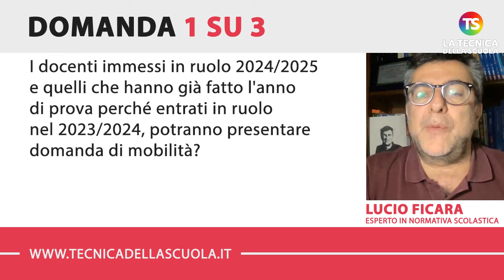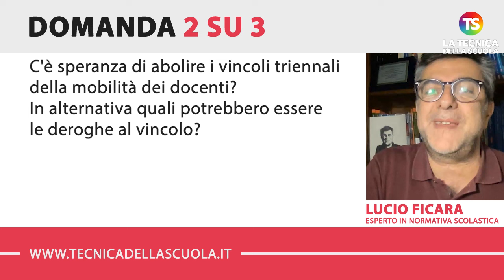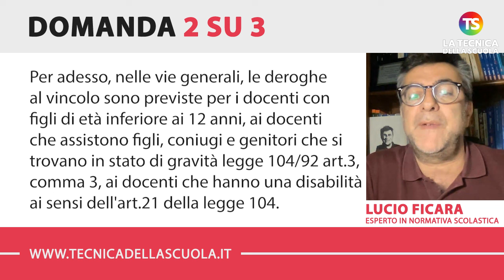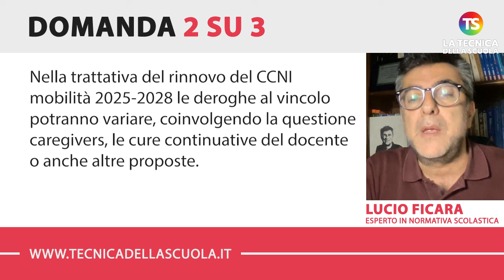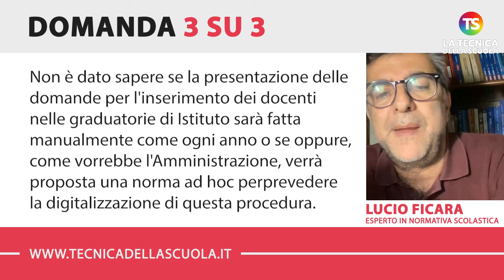Mobilità 2025/2026, quali saranno le nuove regole e quali le novità in vista?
docenti mobilità scuola Nell’appuntamento di oggi con la rubrica di consulenza scolastica, il prof. Lucio Ficara risponde ad alcune domande sulla Mobilità 2025/2026.

✅ (00:00) INTRODUZIONE

✅ (00:17) I docenti immessi in ruolo 2024/2025 e quelli che hanno già fatto l'anno di prova perché entrati in ruolo nel 2023/2024, potranno presentare domanda di mobilità?

✅ (01:57) C'è speranza di abolire i vincoli triennali della mobilità dei docenti? In alternativa quali potrebbero essere le deroghe al vincolo?

✅ (04:25) La domanda per la costituzione delle graduatorie di Istituto per i perdenti posto sarà digitalizzata con presentazione dell'istanza tramite POLIS?

e sui nostri canali social